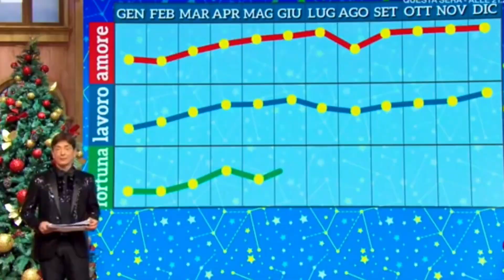Estate in maschera - Ale Fusco 4tet (Official video)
Il videoclip del nuovo singolo di ALE FUSCO 4TET "Estate in maschera" è un ironico "Inno alla mascherina". Immaginate di andare in spiaggia questa estate con la mascherina anti-covid: avremo una... estate in maschera!

Interpreti: Ale Fusco 4tet
Autore/compositore: Andrea Pinamonte
Edizioni musicali: Azzurra Music Srl